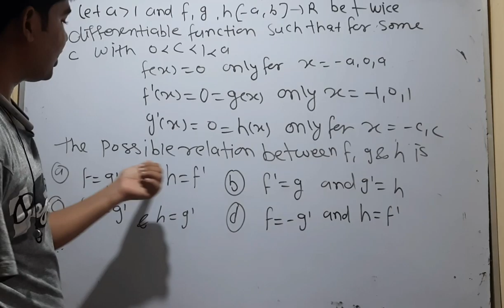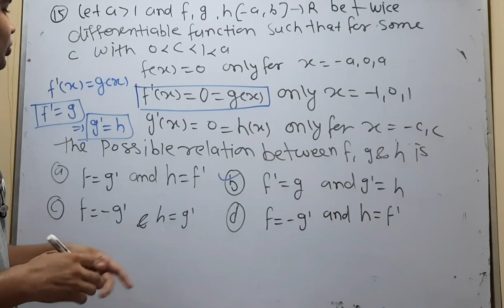MSc mathematic entrance paper important question no 15 by hitesh meena